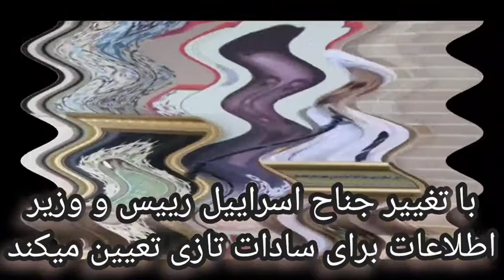2 نقش اسرائیل در مدیریت قدرت در ایران